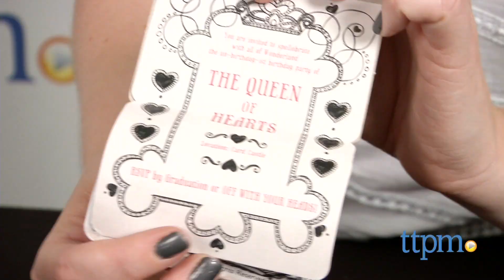Ever After High Way Too Wonderland Madeline Hatter from Mattel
Ever After High Way Too Wonderland Madeline Hatter doll wears an outfit inspired by her fairytale lineage but with even more mad Wonderland details based on the "Way Too Wonderland" episode of Ever After High. For full review and shopping info

Product Info:
In the Ever After High "Way Too Wonderland" TV special, the characters jump down the rabbit hole on a new adventure. Way Too Wonderland Madeline Hatter wears an outfit inspired by her lineage as the daughter of the Mad Hatter but with even more mad Wonderland details. Madeline wears a strapless aqua-colored dress with a swirl-patterned coat and black gloves. The coat also features a large polka dot bow and tea cup and playing card images on it. In her curly hair, Madeline wears a top hat headband. Even Madeline's shoes are tea cup inspired. The doll also comes with a pocketwatch purse that opens up to reveal a mixed-up clock and a fold-out playing card that serves as invitation to the Queen of Hearts' party, a storybook, and a diploma from Wonderland High School. The doll also comes with a doll stand and hairbrush.